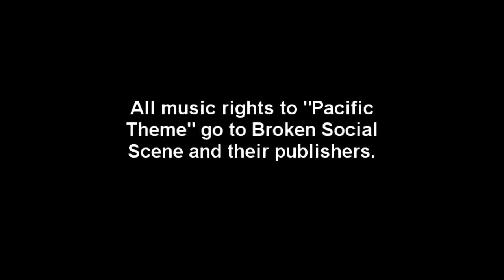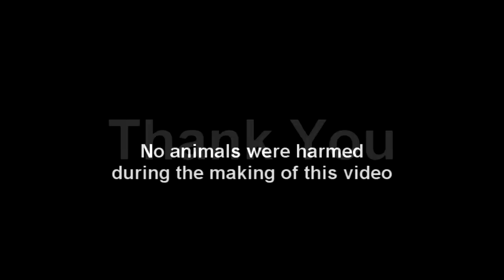Pacific Theme: Hawaiian Style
Hey guys, it's Dieter. Behold my first solo video!
I tried to explore some of the weirder wonders that the reefs around the islands have to offer with this one. It's been a learning experience trying to get the footage without totally rocking the camera underwater. Editing this thing was a nightmare, because the computer we were using was attacked by virus from the Internet Beyond. So glad it's done. If you have any suggestions on improving the style and spirit, don't hesitate to comment. Constructive criticism is always welcome.
The marvelous music is "Pacific Theme", and it's copyrighted to Broken Social Scene (and their publishers, I suppose). I claim no ownership over it, but I do suggest you check out their stuff.
I'll probably post an updated version in the future, complete with better footage (assuming I, you know, GET better footage). For now, the video's totally copyrighted to the one and only Dieter Stelling.
Vertebrate and cephalopod species list (by common names):
Hawaiian green sea turtle
Bigfin reef squid
Blue-green chromis
Vanderbilt chromis
Indo-Pacific sergeant
Hawaiian sergeant
Hawaiian filefish
Yellow tang
Orangespine unicornfish
Sleek unicornfish
Brown tang
Convict tang
Yelloweye bristletooth (Kole tang)
Achilles tang
Scalloped hammerhead shark
Star-eyed parrotfish
Bullethead parrotfish
Yellowtail coris wrasse
Rockmover wrasse
Saddle wrasse
Yellowfin goatfish
Yellowline goatfish
Black durgeon
Pinktail triggerfish
Whitemouth moray eel
Threadfin butterflyfish
Lined butterflyfish
Ornate butterflyfish
Milletseed butterflyfish
Raccoon butterflyfish
Fourspot butterflyfish
Indo-Pacific smelt
Arc-eye hawkfish